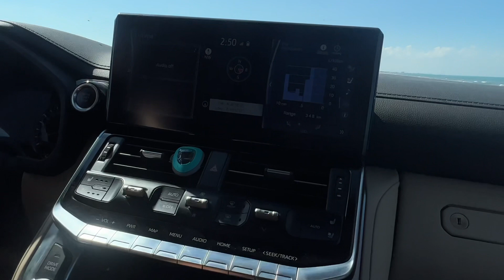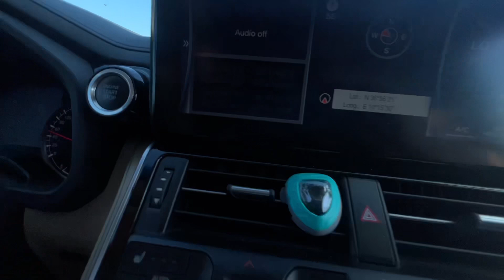DÉCOLLAGE IMMINENT🛫💥 EN TOYOTA LAND CRUISER LC 300 🤩🤩